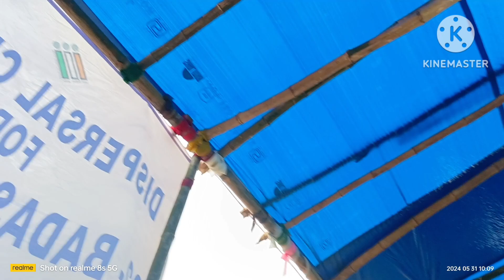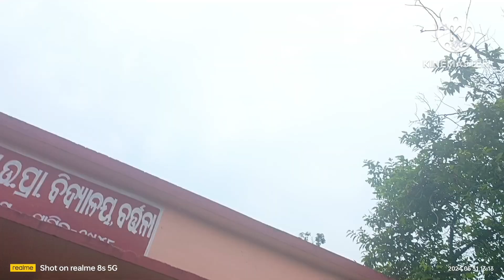vlog-252//3days election duty samastanka pai painful 😣 thila, after duty so tired.